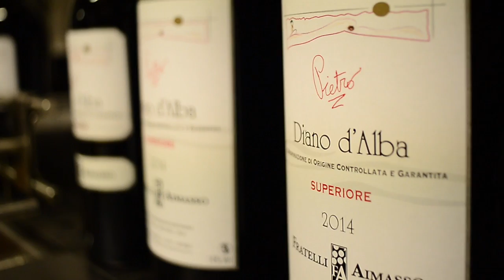Diano d Alba SUPERIORE DOCG "Pietro"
18 dicembre 2015 - Presentazione Diano D Alba SUPERIORE DOCG "Pietro" 2014